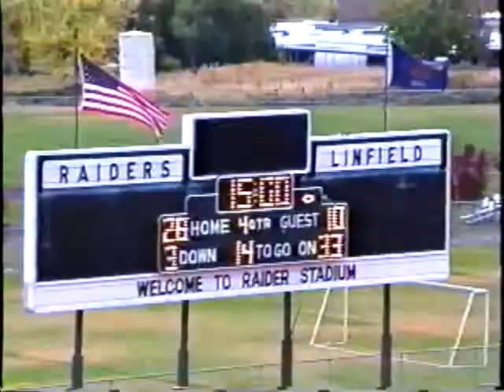1991 Linfield at Southern Oregon football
Sack by Sonny Kanahele and Billy Manuwai.